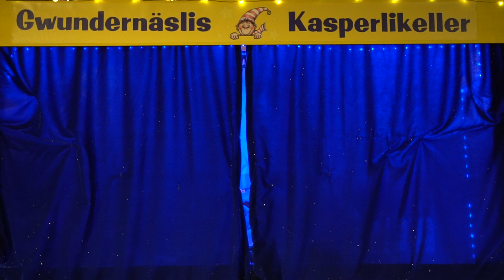Dr Kasperli u dr Tintefürzler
Warum wohl muss der Tintenfisch Oktopus so fest fürzeln, dass man ihn zurzeit Tintenfisch Tintenfürzler nennt? Die Kinder und der Kasperli kommen dem Grund dafür auf die Spur...
Achtung NEU gibt es unsere beliebtesten Original-Kasperlitheaterstücke in voller Länge zu mieten für 3 Tage für CHF 4.90 Viel Spass mit dem Kasperli und Co

Theaterstück gespielt im Kasperlikeller Steffisburg von Manuela Steiner.
Gwundernäslis Kasperlikeller in Steffisburg bei Thun: kasperlikeller.ch
Kasperlitheater Gwundernäsli, mobile Bühne: Kasperlitheater.ch